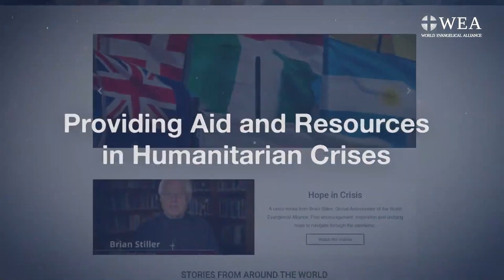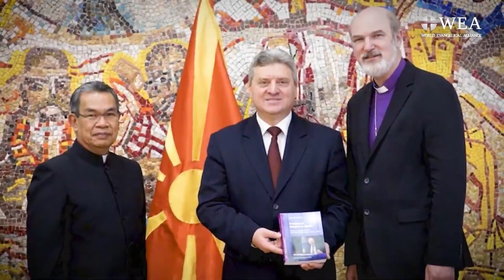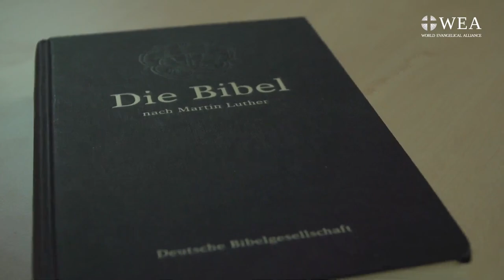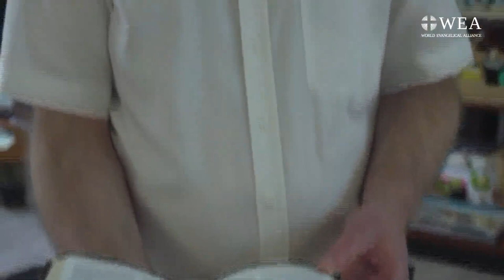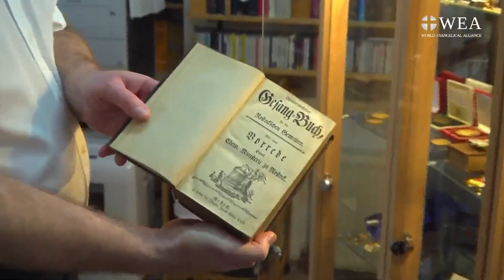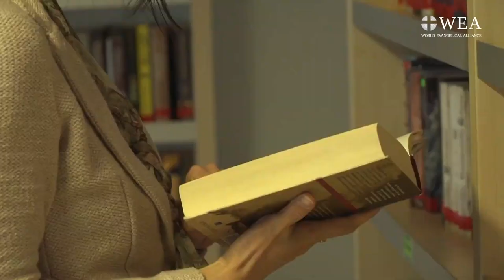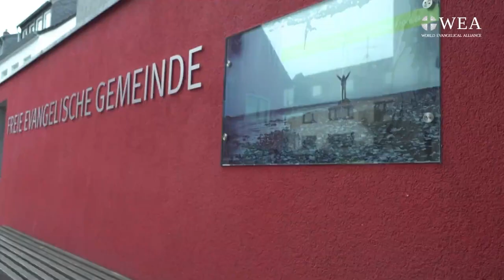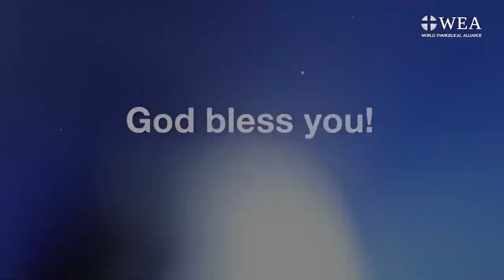WEA Leadership Handover Ceremony - February 27, 2021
WEA Leadership Handover Ceremony is an opportunity for us to acknowledge Bishop Efraim Tendero’s contribution to the WEA and the many developments that have taken place over the past six years, and induct Bishop Dr Thomas Schirrmacher as the new Secretary General & CEO and bless him as he takes on this new role.
With contributions, greetings, prayers and blessings from every region of the world, the ceremony is going to be a memorable event. We would be delighted if you would honor this moment with your presence as well.

When
February 27, 2021 @ 1:00PM CET.
Where
Bonn, Germany
Live streamed Online

1:00​ Welcoming Remarks & Prayer
1:10​ Tribute to Outgoing Secretary General Bishop Efraim Tendero
1:20​ Acknowledgment of the Outgoing Deputy Secretaries General
1:30​ Presentation of New Secretary General Bishop Dr. Thomas Schirrmacher
2:00​ Presentation of the New Deputy Secretaries General
2:10​ Words of Welcome on Behalf of the WEA
2:15​ Inaugural Address by the New Secretary General
2:25​ Prayers & Blessings from Around the World
2:30​ Closing Prayer & Benediction